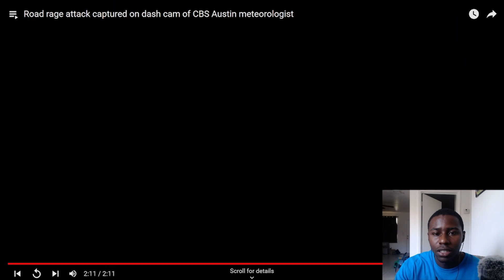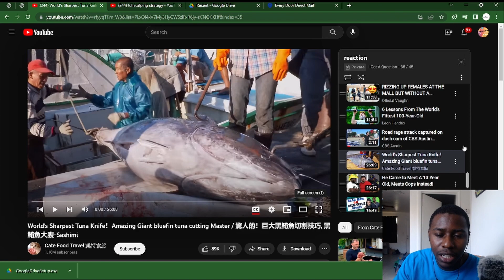Punched In The Face!!